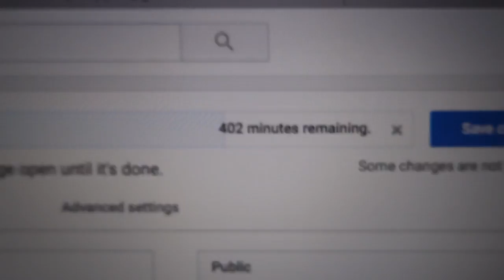HELP ME!!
Vine @Jwdipper
Kik me: Jwdipper1
Skype: Jbw694